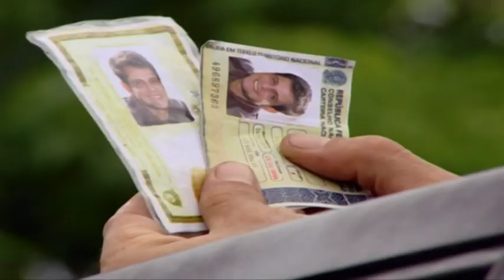Lipe arma plano para forjar a própria morte | CHAMAS DA VIDA